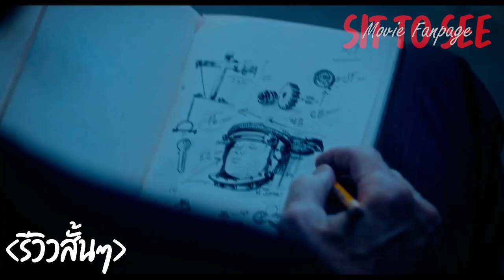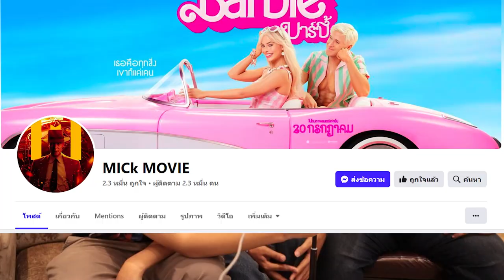Saw X ชำแหละแค้น เกมตัดตาย | รีวิวสั้นๆ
พรี่เต้ Block Office V.2 - หนังหลังเลิกงาน

*เหล่าแอดมินพูดชื่อหนังผิดทั้งคลิป 🗿